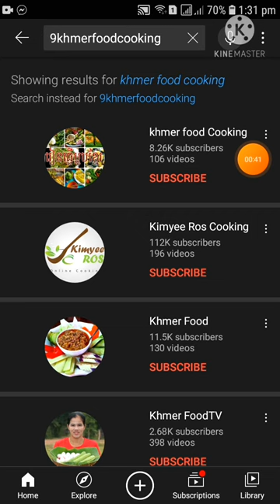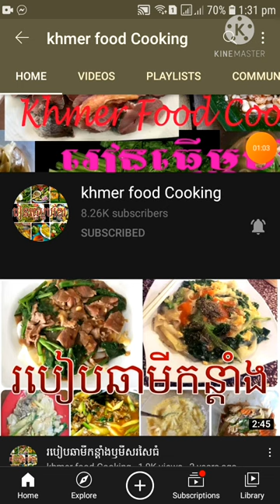របៀបឆាក្ដាមម្រេះខ្ចី-Cooking crab with pepper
ប្រភពពីតិចតុកbenlygaming